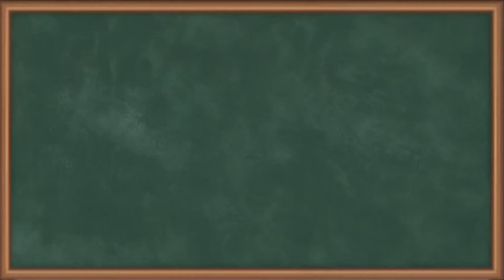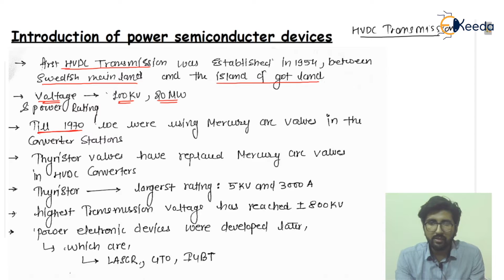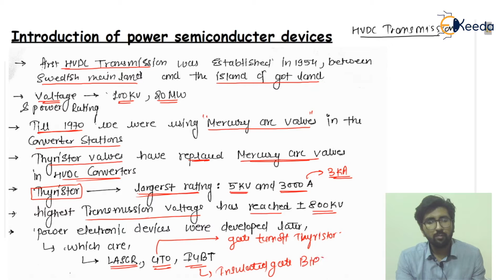Power Semiconductor Devices Basic Introduction - Analysis of the Bridge Rectifier -HVDC transmission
Subject - High Voltage Direct Current Transmission

Video Name - Basic Introduction of Power Semiconductor Devices

Chapter - Analysis of the Bridge Rectifier

Faculty - Prof. Ravindra Jangid

Happy Learning!